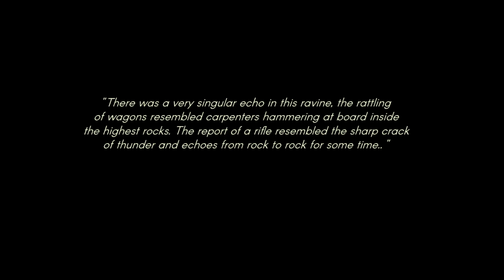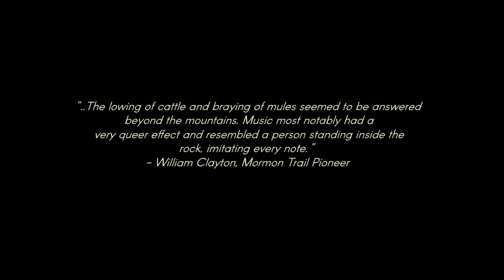Let's Play Echo: Route 65 Part 1 - Before Echo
Game Description:

The story of the Echo: Route 65 visual novel is centered on the protagonist, Chase, a teenager in the rural southwest whose parents just found out he was gay in a less-than-dignified way. After getting off the bus from school, he flees facing his new reality as an outed individual and goes a nighttime adventure along a stretch of road called Route 65.